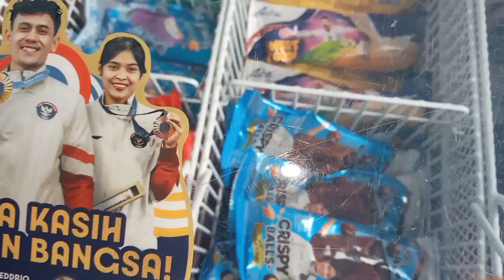Mukbang es krim🍨🍦 part 2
Keseruan zahra makan varian rasa es krim🍨🍦 Ada rasa nanas🍍, semangka, melon, coklat, vanilla, strawberry, rasa Youghart dll lho guys. Kalian lebih suka yang rasa apa???